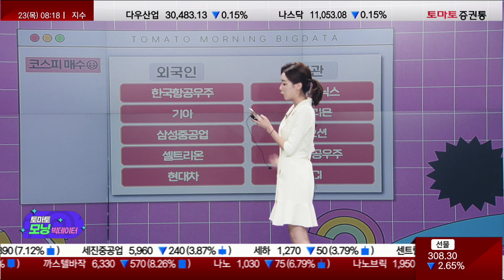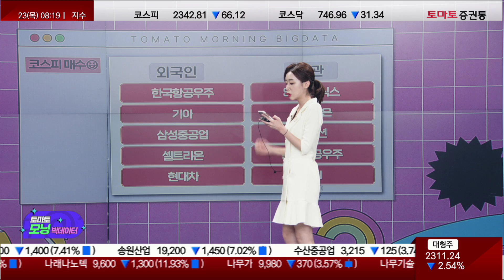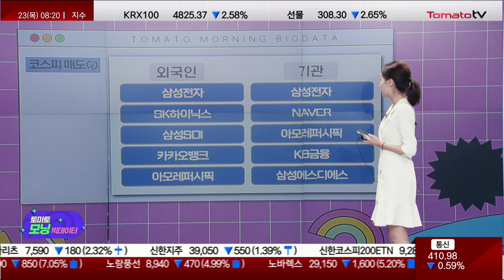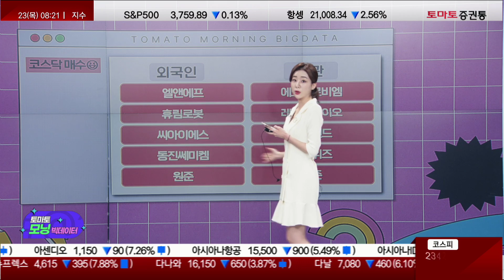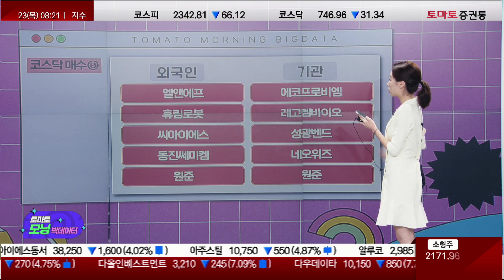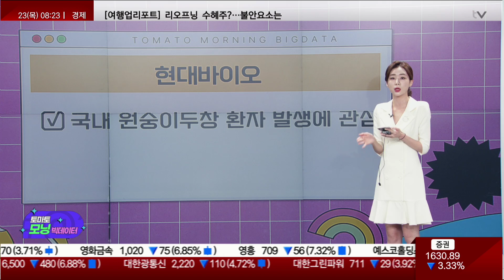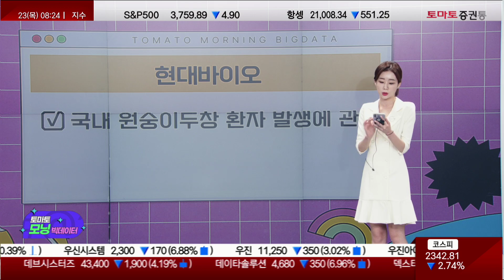국내 원숭이두창 확진 환자 발생, 현대바이오 / 아모레퍼시픽 / 원준[토마토모닝빅데이터]